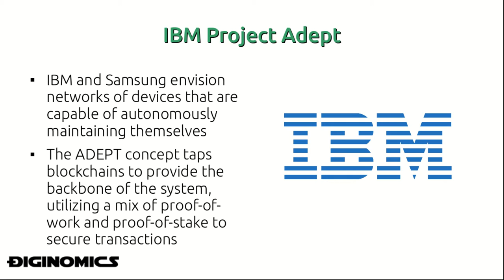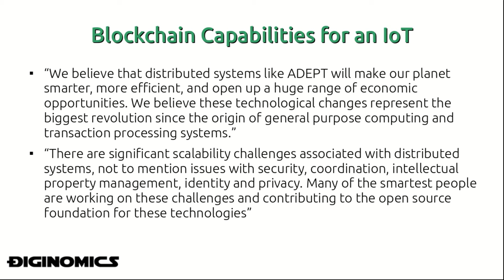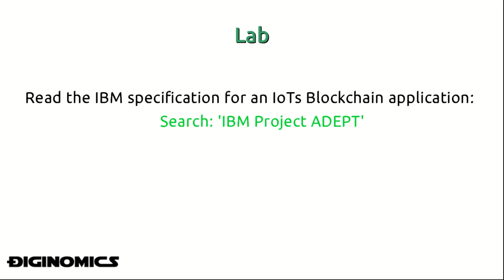Using the Blockchain for the IoT